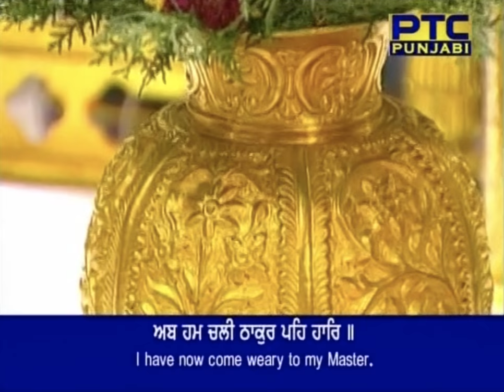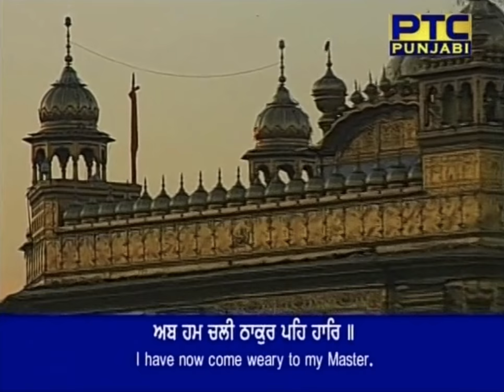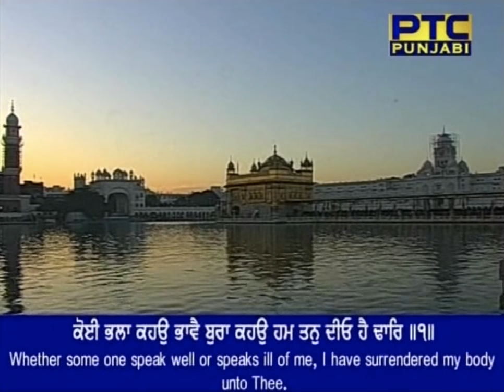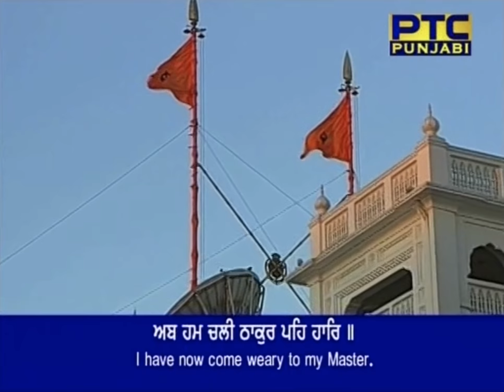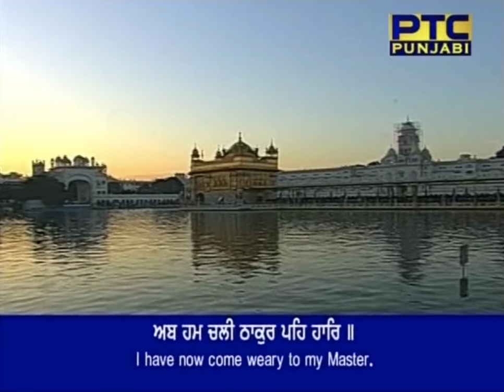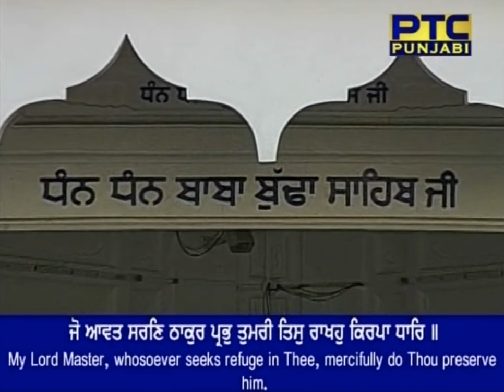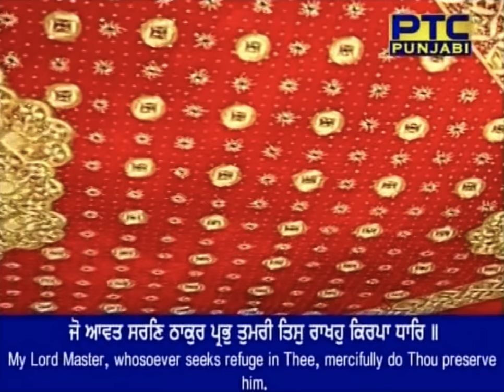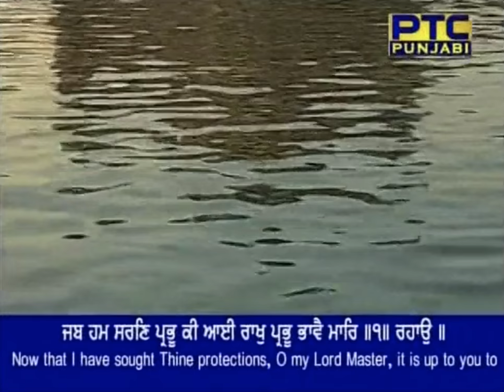Ab Hum Chali Thakur Peh Haar - Bhai Kamaljeet Singh Ji & Jatha Ji - Dec 18, 2017